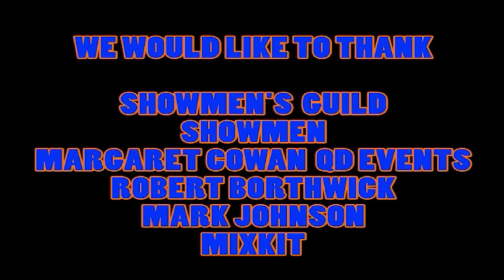Irn Bru Carnival Pull Off Highlights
We have been through our archive and we have already brought you highlights of the pull on for the Irn Bru Carnival and the Carnival up and running. In this film we bring it to a close with the pull off

Once again, we would like to thank Margaret Cowan, Robert Borthwick and everybody at QD Events

Todays Events Are Tomorrows History